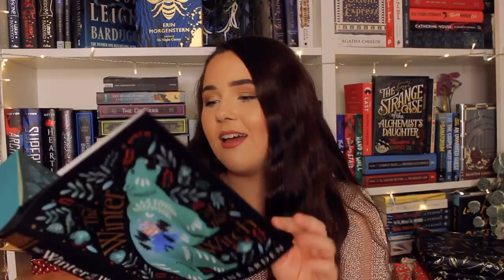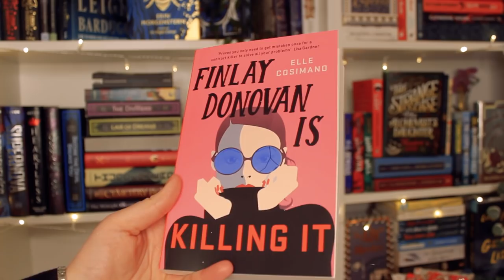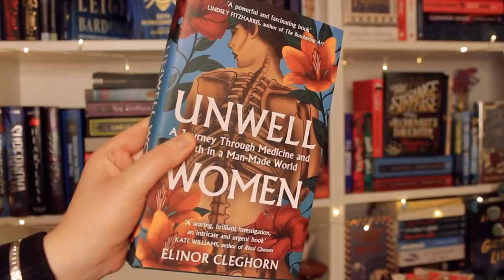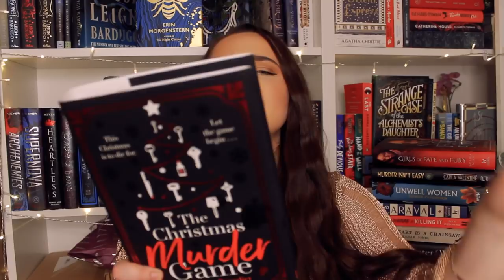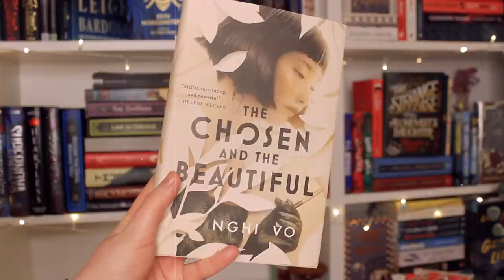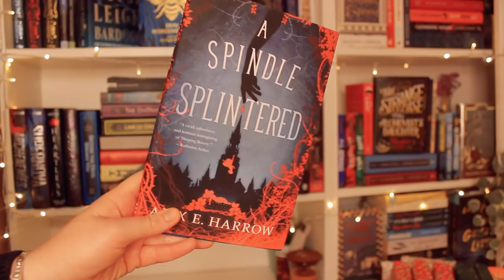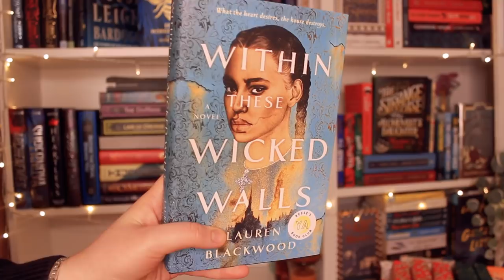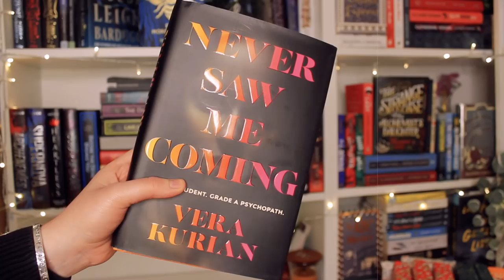UNWRAPPING MY MASSIVE CHRISTMAS BOOK HAUL (25+ BOOKS) 🎄come unwrap all my christmas presents with me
i truly cannot believe how lucky i am this christmas!! come join me for my christmas book haul and unboxing!